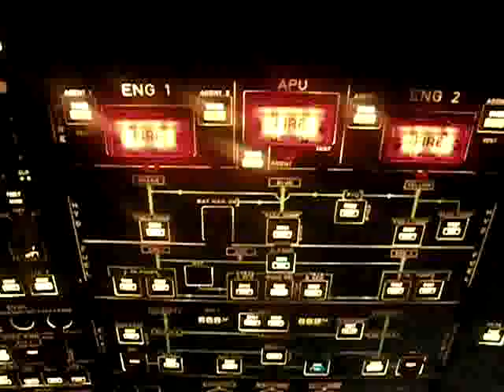Valeed Flight From Islamabad To Sharjah Part9